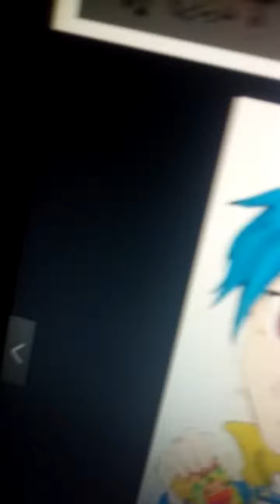Veegato montage digital love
A wat if couple of the cat and boxer